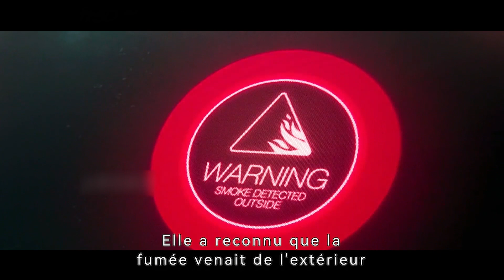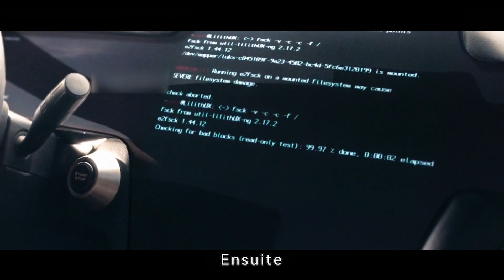【Vidéo complète】Une mère a dû pousser sa voiture du haut d'une falaise pour sauver son fils